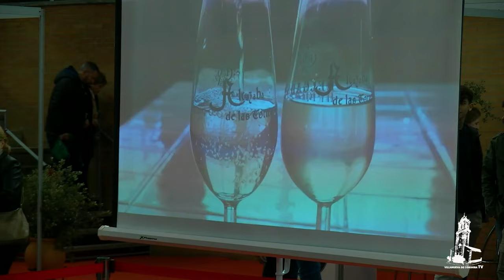SHOW COOKING JOSÉ JOAQUÍN ROLDAN Y MATÍAS VEGA. FERIA DEL JAMÓN 2023 DE VILLANUEVA DE CÓRDOBA.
Show Cooking a cargo de José Joaquín Roldan, Mejor Panadero del Mundo 2023 y Matías Vega, Chef Premio al Mejor Restaurante 2017 por la Federación Española de Cofradías Vínicas y Gastronómicas y pertenece a la Cofradía del Salmorejo Cordobés.
Programado en la XXIII Feria del Jamón de bellota 100% Ibérico DOP Los Pedroches.